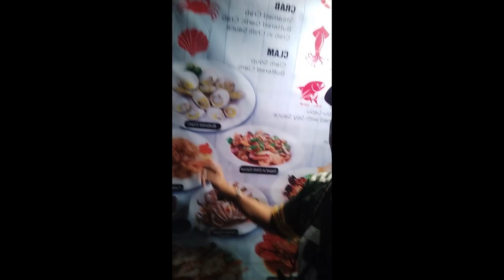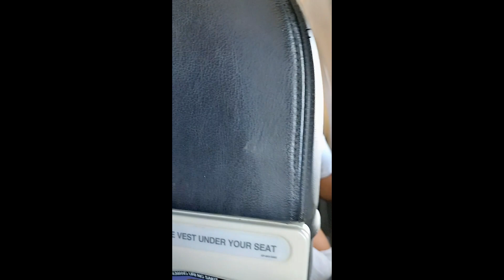BORACAY VACATION '22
The songs/music used belongs to the right full owner.